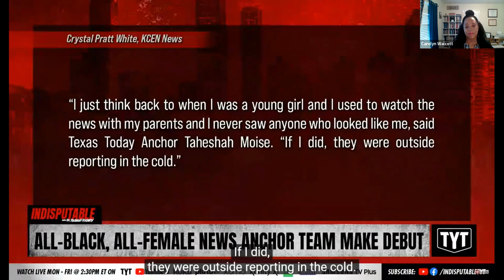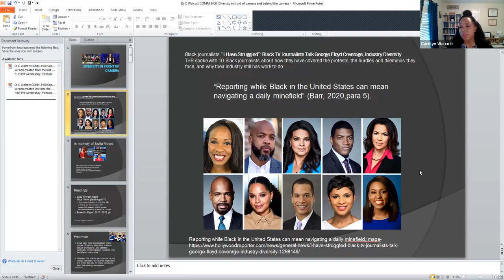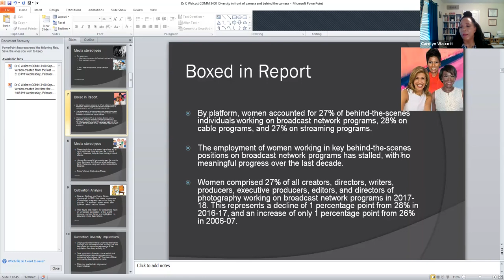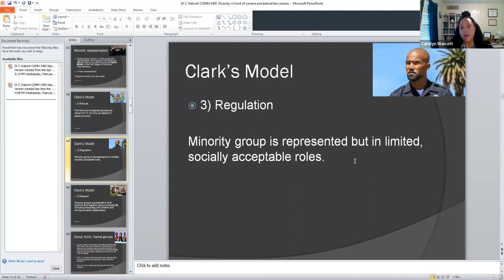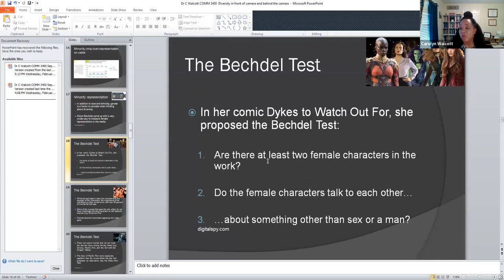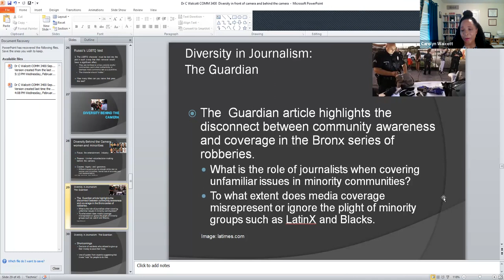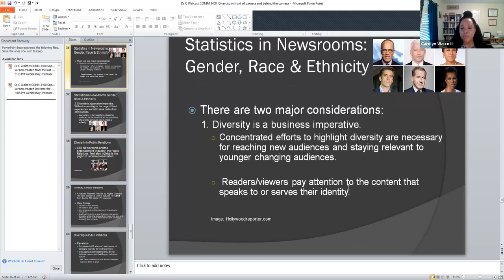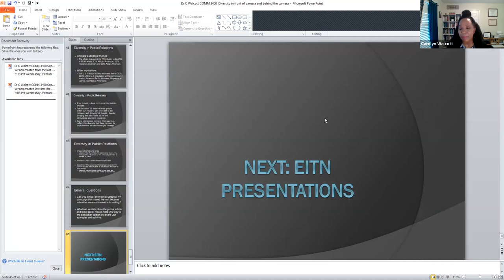17 Diversity in Front of and Behind the Camera